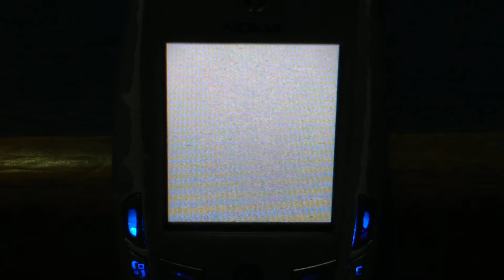Nokia 6620 - startup and shutdown